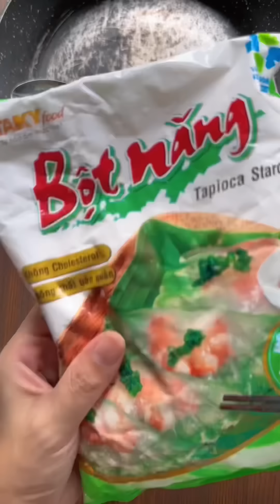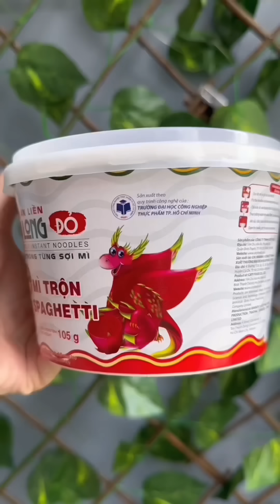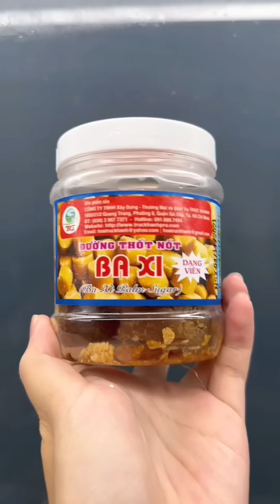LẦN ĐẦU TIÊN TRÁI THANH LONG CÓ TRONG...MÌ TÔM, BÁNH ĐỒNG XU, TRÀ SỮA, CHÈ...😱🥶😱